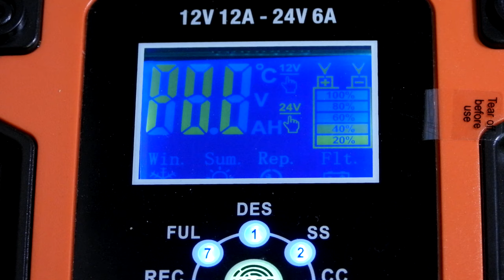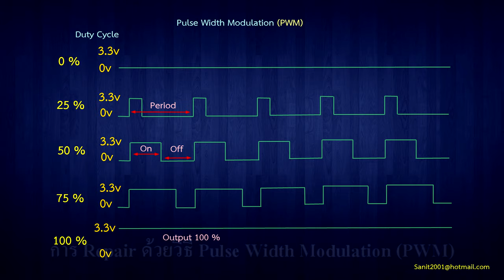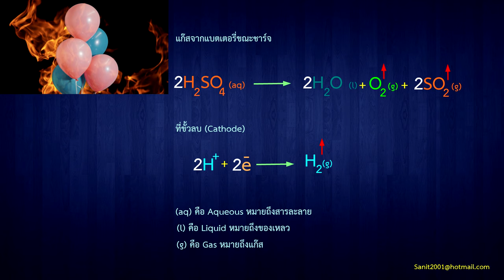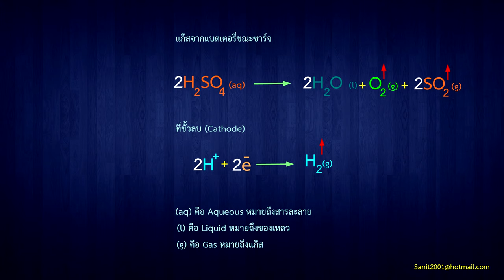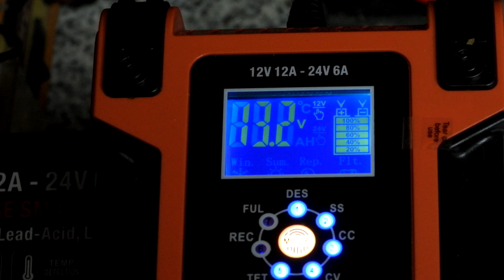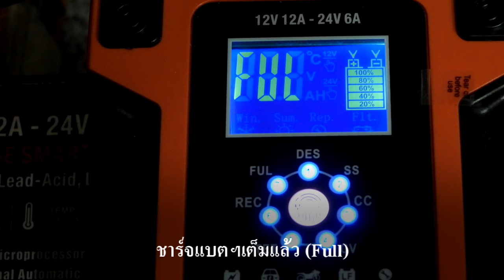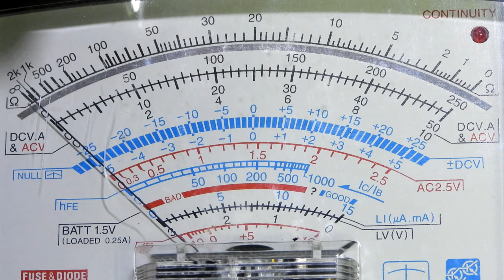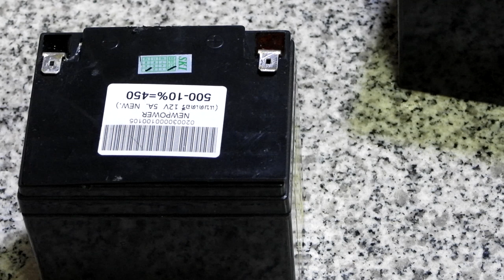การฟื้นฟู (Repair) แบตเตอรี่ ชนิด Deep cycle, Restore deep cycle lead acid battery. # 2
การ repair แบตเตอรี่ชนิด Deep cycle .เปิดช่องทุกเซลล์เพื่อให้แก๊สสามารถดันออกได้ เราปิดจุกแต่ละช่องไว้ได้ แต่ต้องเจาะรูที่จุกยางเพื่อระบายความดันไว้ก่อนชาร์จ การ Repair แบตฯแต่ละลูกใช้เวลามากน้อยต่างกันขึ้นอยู่กับสภาพของแบตเตอรี่ อาจใช้เวลา 8 - 30 ชม.หรือมากกว่านี้ เสียงที่ได้ยินเป็นเสียงจากการชาร์จเป็นจังหวะ เป็นการชาร์จแบบ Pulse Width Modulation (PWM) ช่วงที่กระแสเข้าไปในเซลล์จะมีแก็สพุ่งออกมา กรดซัลฟิวริกหรือกรดกำมะถัน เมื่อได้รับความร้อนจะสลายตัวเกิดน้ำ ออกซิเจน และซัลเฟอร์ไดออกไซด์ แก๊สนี้แหละเมื่อสำผัสกับน้ำเมือกในจมูก จะเป็นกรดซัลฟิวรัส ทำให้แสบจมูก. ไฮโดรเจนไอออน จะไปรับอิเล็กตรอนที่ขั้วแคโทดหรือขั้วลบทำให้เกิดก๊าซ ไฮโดรเจนผุดขึ้น ก็าซไฮโดรเจนนี้ติดไฟ จึงมีข้อห้ามว่า ห้ามวางเครื่องชาร์จไว้บนแบตเตอรี่ขณะชาร์จ เพราะอาจเกิดการลุกไหม้ได้
การวัดแรงดันของแบตฯควรต่อโหลดไว้ด้วยแรงดันจะตกลงมาเล็กน้อย.